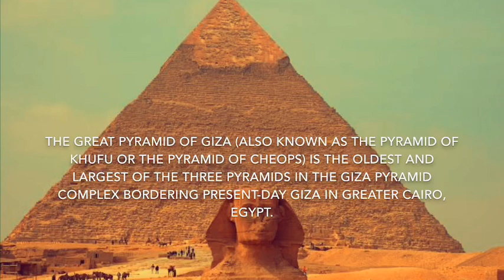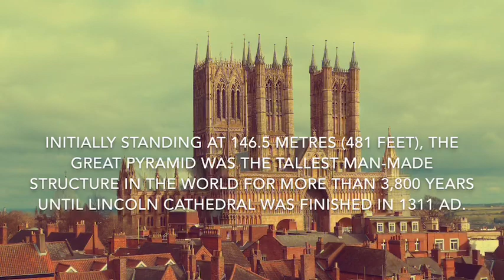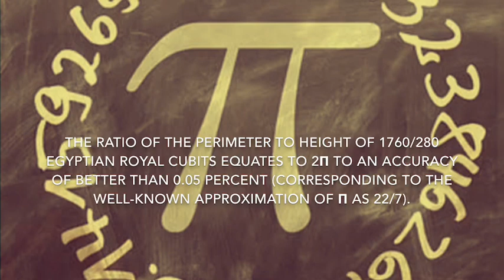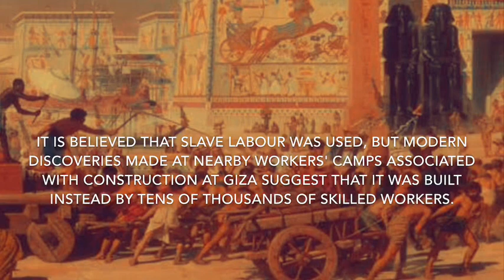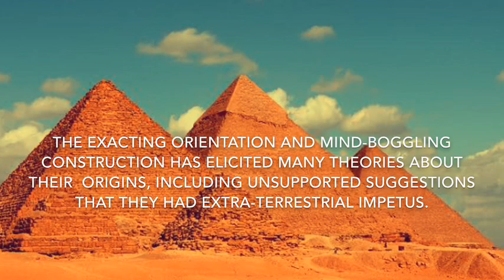Great Pyramid Of Giza-The Largest Of The Three Pyramid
The Future Belongs To The Curious